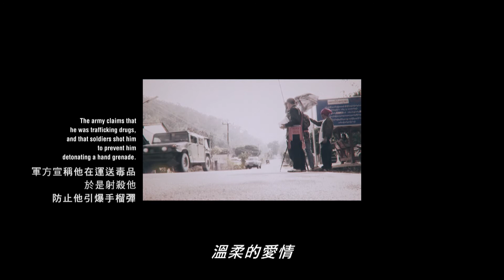【美斯樂奏鳴曲】│獻給泰國年輕人的青春輓歌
Santikhiri Sonata/ Thunska Pansittivorakul / 75'10" / 2019

2017年3月17日，17歲的采亞馮巴薩於軍事檢查哨被槍殺，他是拉祜族也是人權運動者。 軍方宣稱采亞馮巴薩在運送毒品，於是射殺他，防止他引爆手榴彈。但目擊者指出他手無寸鐵，且被射殺前曾遭受毆打。
紀錄片《美斯樂奏鳴曲》是獻給泰國年輕人的一首輓歌，期待他們用想像力挑戰政治壓迫。

這部紀錄片是在一個叫Santikhiri(美斯樂)的地方拍攝的，Santikhiri泰語的意思是“和平之山”，這是泰王於1978年授予的名字，目的是為這片土地創造一個新的形象。1971年中央情報局(CIA)的一份報告稱，這裡是東南亞最大的海洛因生產中心之一。因此，炳‧廷素拉暖將軍(Prem Tinsulanond)在80年代上臺後，鎮壓了這裡的毒品、共產主義、腐敗、人口販運和無國籍人。然而這會不會是操控民心的工具、軍事擴張的理由、及宗教迫害的藉口?

══導演的話══
這部片是一首奏鳴曲，分別代表現在、過去及未來。40年前當我還小的時候，電視上充滿政宣片，一直洗腦人民：是軍政府保護國家免於遭受各種威脅，同時譴責外國的政治暴力行為，如：1980年韓國的「光洲民主化運動」、1988年緬甸的「8888民主運動」，還有1989年發生在中國的「天安門事件」，而這些事件的報導都被用來塑造成一種假像：泰國是和平且發展中的國家。然而，40年過去了，在其他國家快速發展之際，泰國仍然呆滯不前。無法動搖的假象以及從未被殖民過的驕傲，成功地塑造了我們的盲目民族主義。就像拿破崙曾說過：「歷史不過是眾人認同的虛構。」

▼▼糗！泰國史上最大宗「K他命」真相是清潔劑